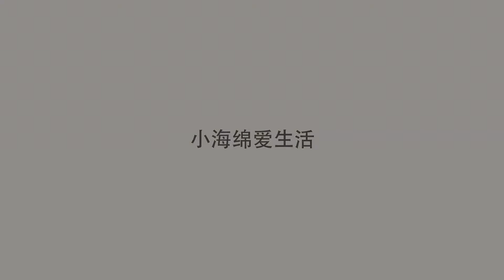世界上最大的滑板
你知道世界上最大的滑板有多大吗